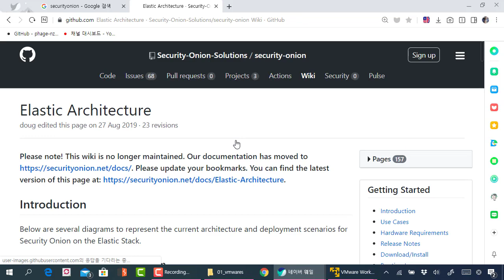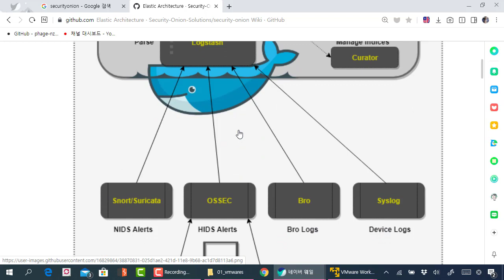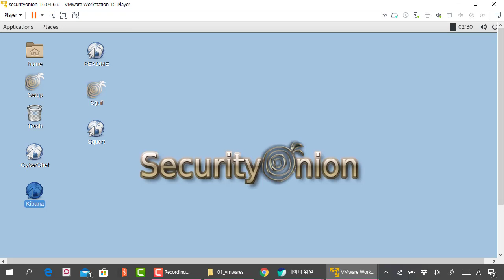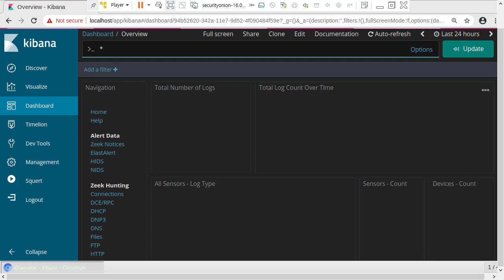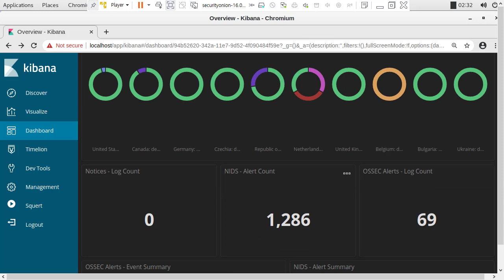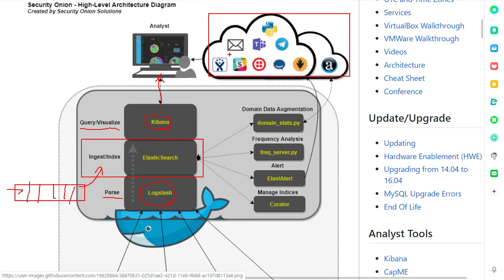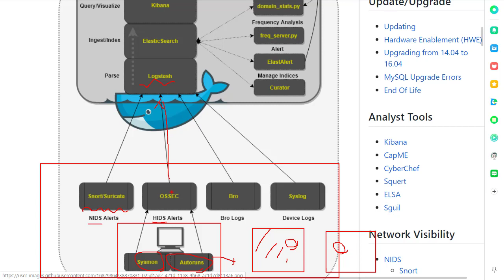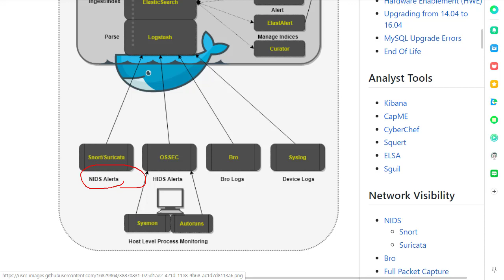IDS 시큐리티어니언 아키텍쳐 이해와 통합로그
중앙대학교 산업보안학과 침해사고 대응 분석 과정 중 오픈 강의 "IDS 시큐리티어니언 아키텍쳐 이해" 입니다.

보안프로젝트 )에서 제공하는 IT보안 강의입니다.

오픈 도구로 배포되고 있는 시큐리티어니언(SecurityOnion) 은 스노트(Snort)와 수리카타(Suricata) 등의 칩임탐지 패턴 기반의 결과를 통합로그 할 수 있는 여러 서비스가 포함되어 있습니다. 실무에서도 보안 장비로 많이 사용하고 있는 것 중 하나입니다.

침해사고 분석 공부를 할 때 환경을 구성하고 여러 공격 패턴과 룰 개발을 할 수 때 활용할 수 있으니 학습을 해두시기 바랍니다.